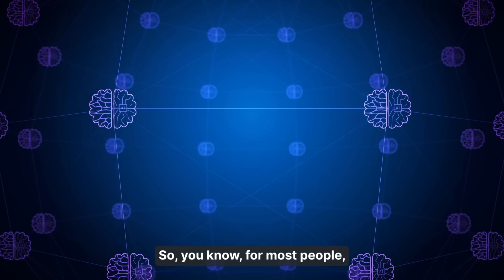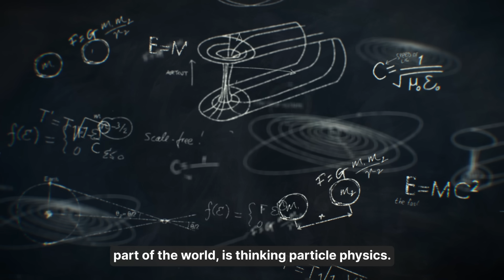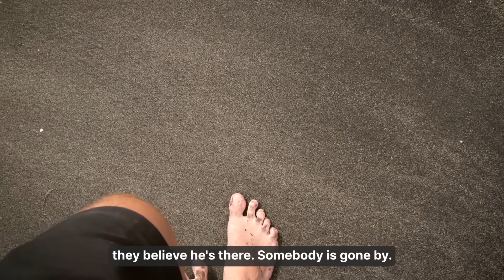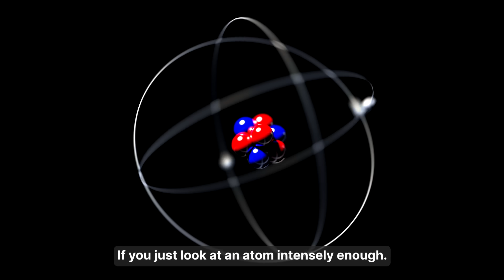Sadhguru Explains Higgs Boson Like No Scientist Ever Did! 🤯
In this mind-expanding talk, Sadhguru dives deep into the mysteries of particle physics and the Higgs boson, also known as the "God Particle." He explains how modern science is now exploring concepts that yogic traditions have spoken about for thousands of years. Are scientists finally catching up with ancient wisdom?

🌌 Topics Covered:
- The evolution of atomic models and why textbooks got it wrong 📖
- What the Higgs boson really represents in the fabric of the universe 🔬
- The connection between yogic science and particle physics 🧘‍♂️
- Why the greatest substance in existence is actually emptiness 🕉️
- How self-exploration can lead to the ultimate understanding of the cosmos 🌌

Sadhguru challenges the notion that everything must conform to human logic and explains why scientists and spiritual seekers are ultimately after the same truth. Could science and mysticism finally be converging? 🤯

Secure Your Copy:
🌟 Dive deeper into self-exploration with "Inner Engineering". Available now: